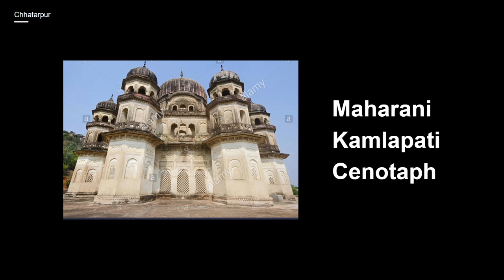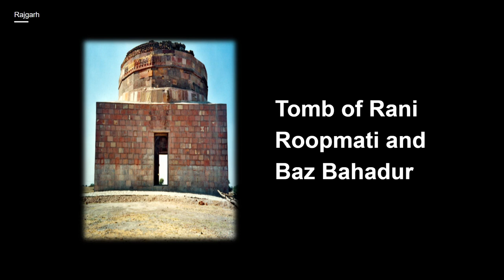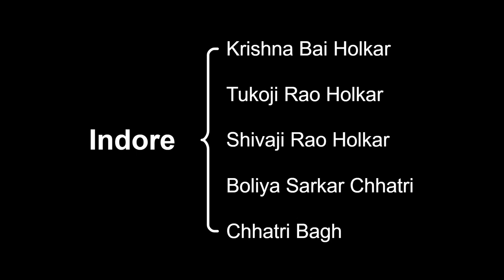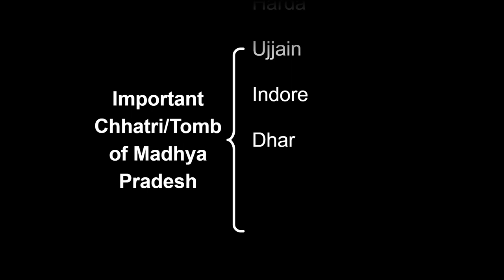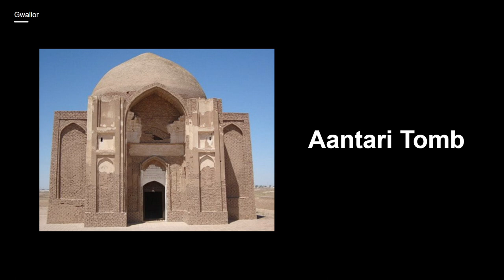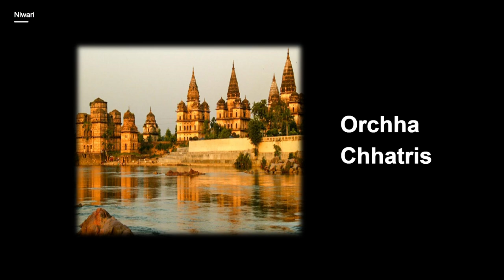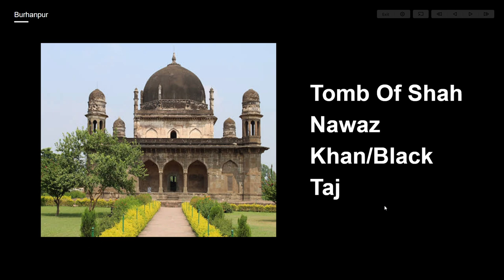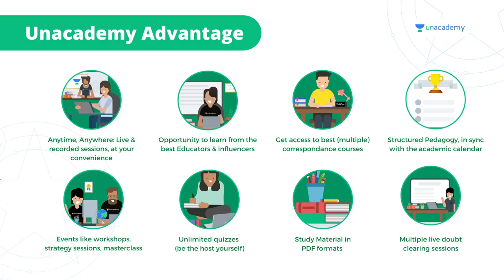Important Tombs/ Chhatris of Madhya Pradesh| MPPSC T80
This lesson starts with a discussion on Important Tombs/ Chhatris of Madhya Pradesh. In this lesson, Pavan Choudhary shares his various preparation strategies along with examples that will help you to crack the exam.

Unacademy Subscription Benefits:
1. Learn from your favorite teacher
2. Dedicated DOUBT sessions
3. One Subscription, Unlimited Access
4. Real-time interaction with Teachers
5. You can ask doubts in the live class
6. Limited students
7. Download the videos & watch offline